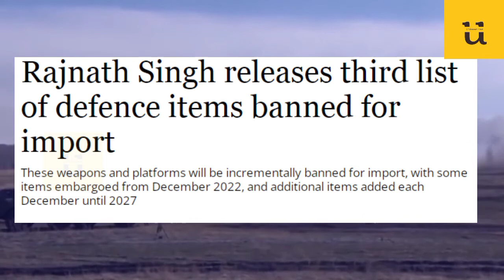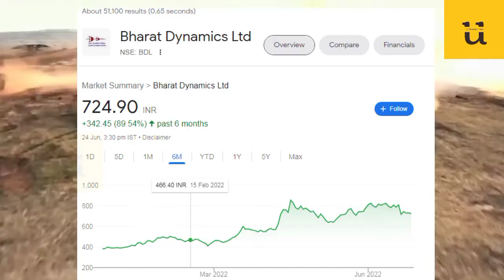भारत के नए हथियारों पर काम शुरू..रूस फ्रांस चीन हैरान | DAC clears projects worth Rs 76,390 crores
Rajnath Singh headed Defence Acquisition Council (DAC), on Monday, accorded the Acceptance of Necessity (AON) for various projects for the Indian armed forces amounting to Rs 76,390 crores. Among significant decisions taken by the DAC include the procurement of Next Generation Corvettes (NGC) for the Indian Navy at a cost of Rs 36000 crore. Defence Ministry officials said that the NGCs would be constructed based on the new in-house design of the Indian Navy using the latest technology in shipbuilding.

My Mic

Other Search Keyworld
Defence Project
HAL Defence Company
BEL
BDL
Aatmnirbhar bharat project
5G test bed project
Rajnath singh announce 76390 cr for defense sector